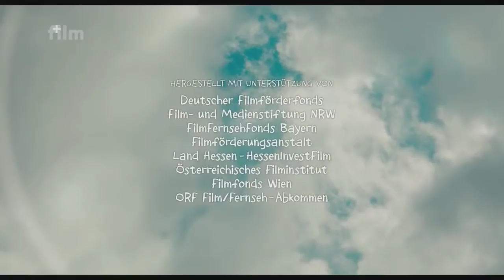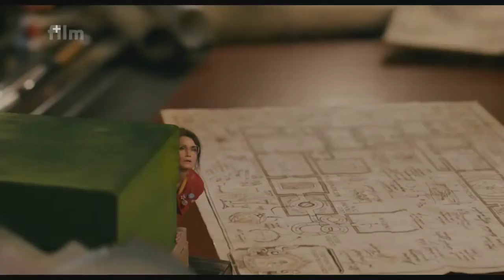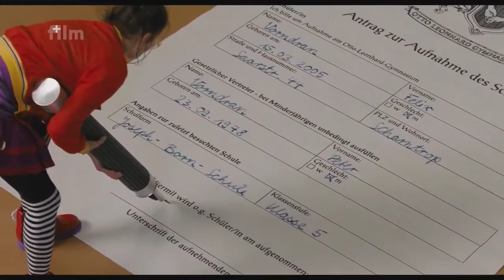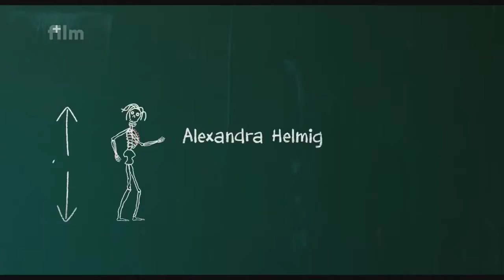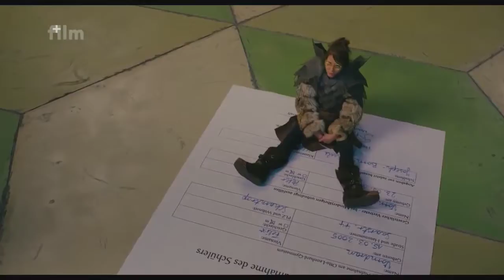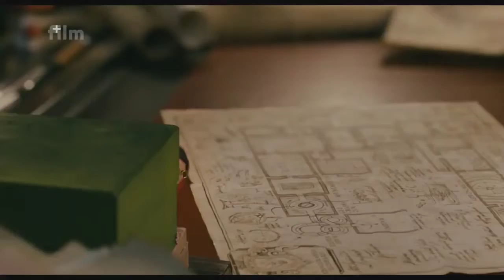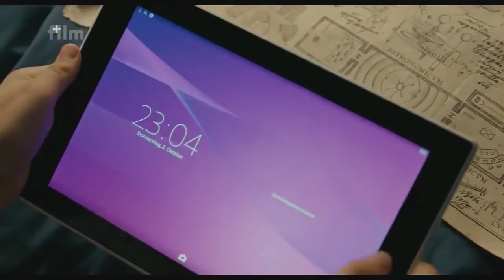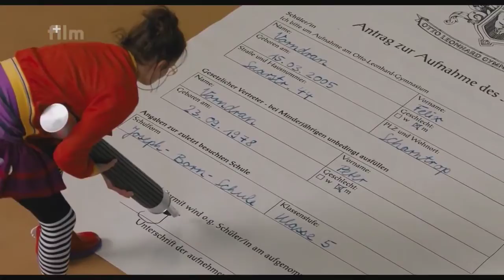POMOC, ZMENŠIL JSEM UČITELKU 2015 Komedie / Rodinný / Fantasy CZ Dabing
(HD) Jedenáctiletý Felix nechá scvrknout nenáviděného ředitele školy. S kamarádkou Ellou se mu pak pokouší vrátit původní velikost, ale chlapcův nepřítel .

Americký rodinný film o tom, že nejen hodné děti mají své anděly strážné. Eddie je mladistvý delikvent, toulá se, ignoruje matku a kamarádí s partou špatných .